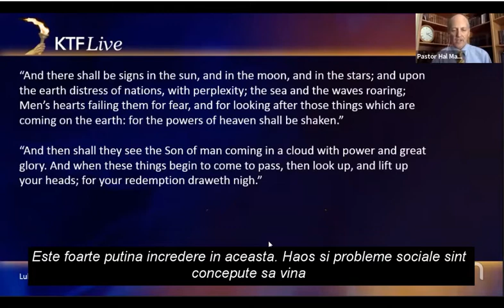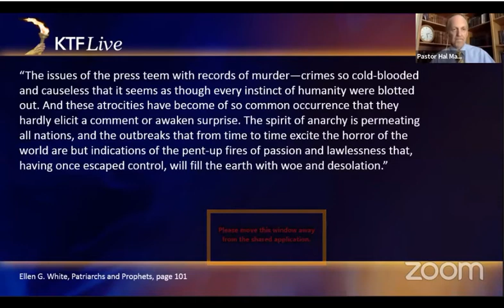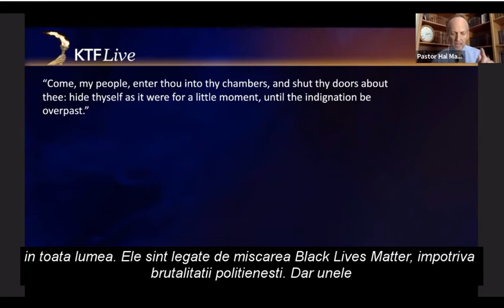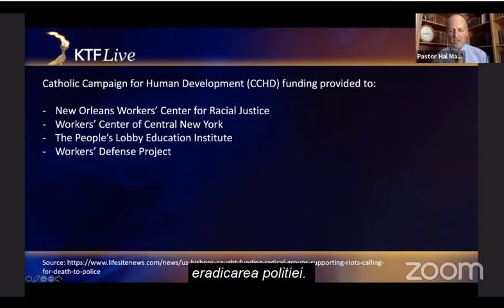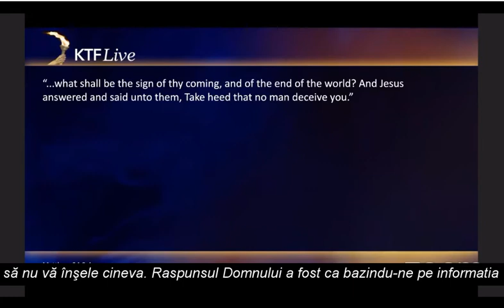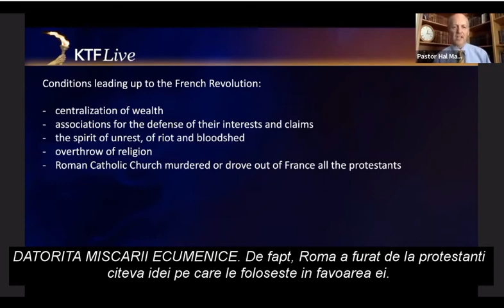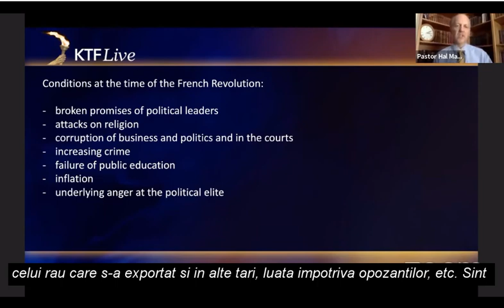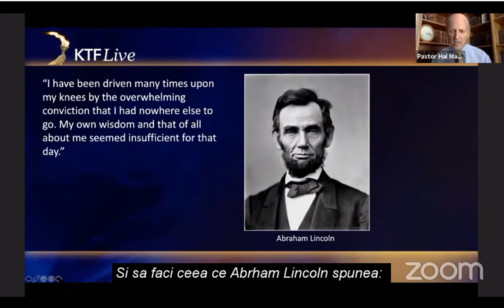Second American Civil War- Hall Mayer